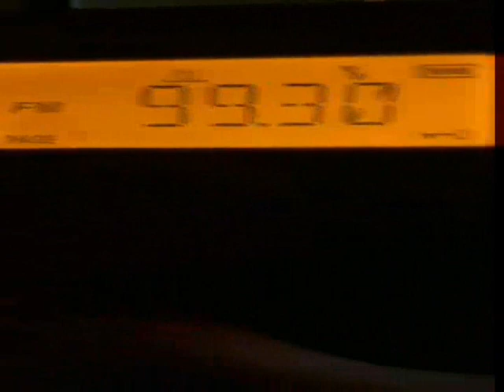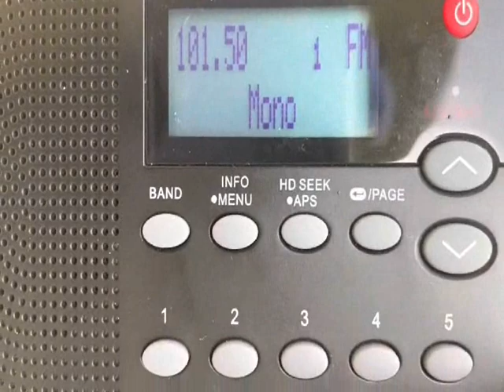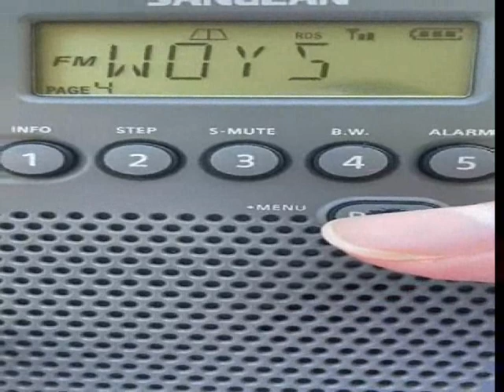Destin FL FM DX Radio Ids 2022